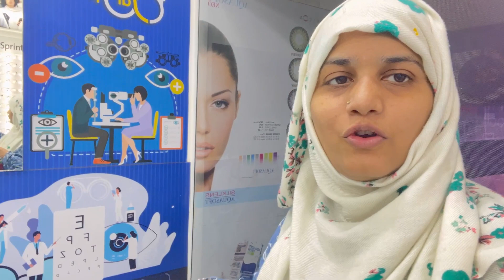😘Ramzan day 24&25🫂आज मेरे हसबैंड ने की इफ्तार बनाने में मेरी मदतcrispy thread chicken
crispy thread chicken recipe
stread style crispy thread chicken recipe
chicken tikka recipe
stread style chicken tikka recipe
ramzan stread style chicken tikka
ramzan stread style crispy thread chicken
chicken stick recipe